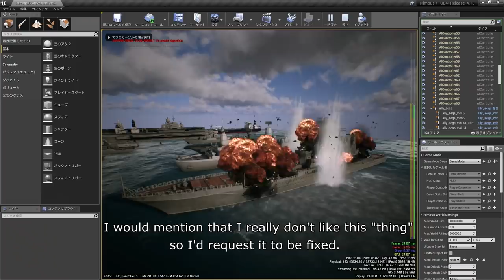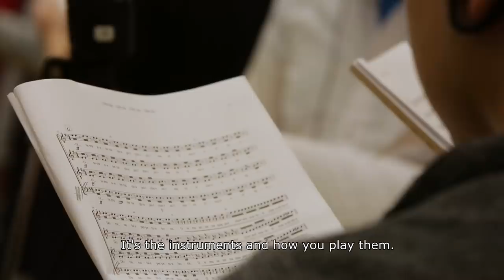Ace Combat 7: Skies Unknown - PS4/XB1/PC - Dev Diary #1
Fly behind the scenes of ACE COMBAT 7: SKIES UNKNOWN with this exclusive interview of the Ace team, featuring Brand Director Kazutoki Kono, and learn more about the making of the game.

Pilot the skies on January 18 on PS4 & XB1 and February 1 on PC